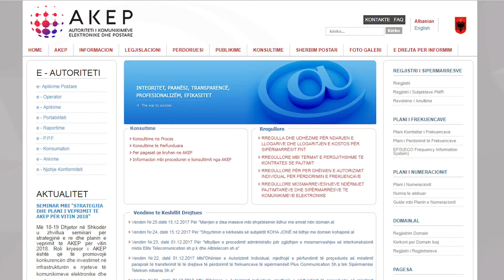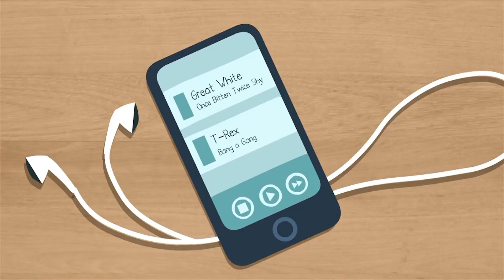AKEP: Bie numri i përdoruesve të telefonave fiks | ABC News Albania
Përdorimi i telefonisë fikse në vendin tonë ka rënë ndjeshëm. Këtë e pasqyron dhe raporti i fundit i Autoritetit të Komunikimeve Elektronike dhe Postare, sipas të cilit një nga arsyet kryesore pse kërkohet telefonia fikse është përfitimi i internetit.